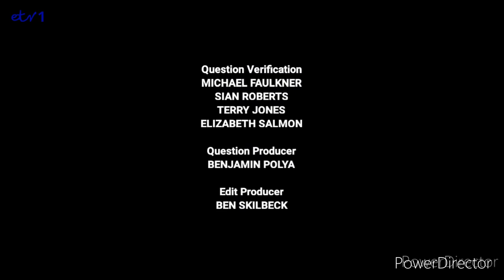ETV1 Continuity - 5th April 2022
From the End of Jack Howell’s Telly Addicts to Luke Cooper’s Game Show.

Joseph Garbett (4th/5th April)
Tracey Anne-Griffiths (5th April/6th April)